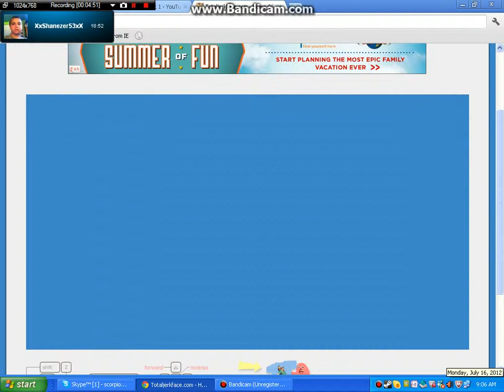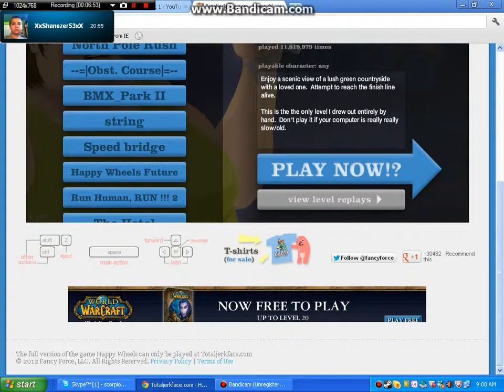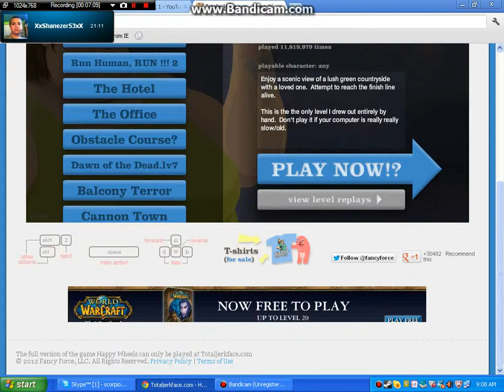Happy Wheels Part4